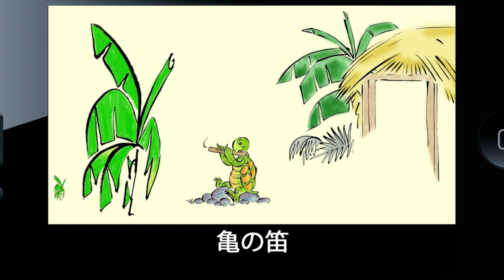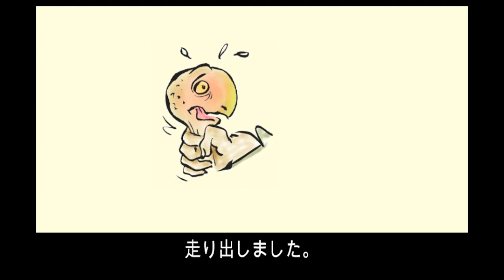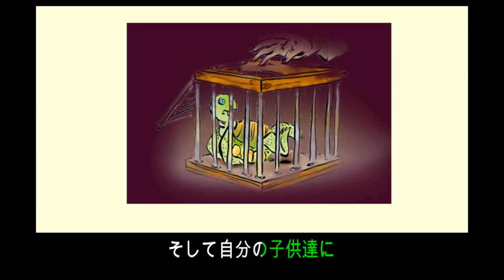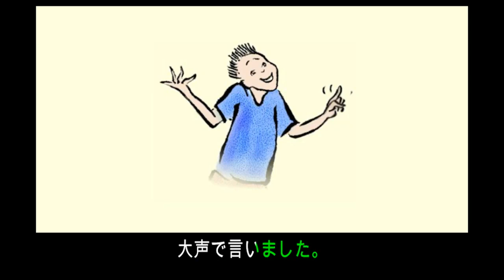Turtle's Flute: Learn Japanese with subtitles - Story for Children "BookBox.com"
Turtle, a gifted flutist, is trapped by a greedy man. How will she escape now?

Author: Amit Garg
Illustrations: Emanuele Scanziani
Animation: BookBox